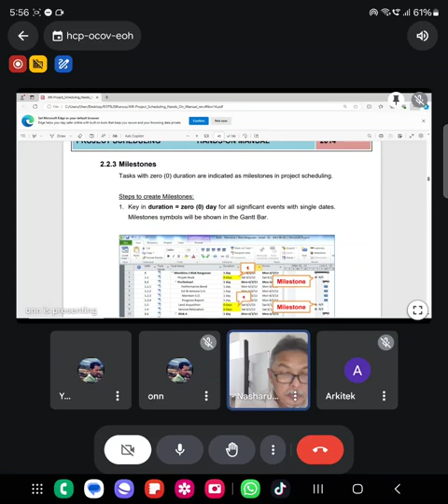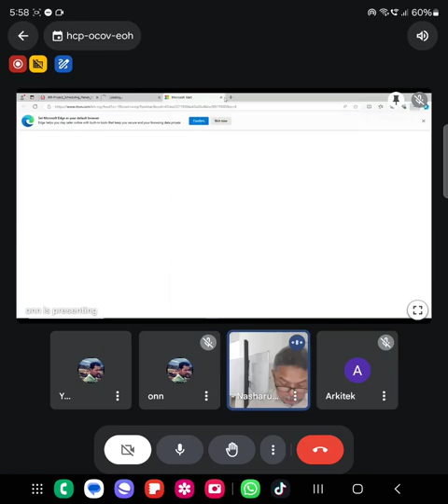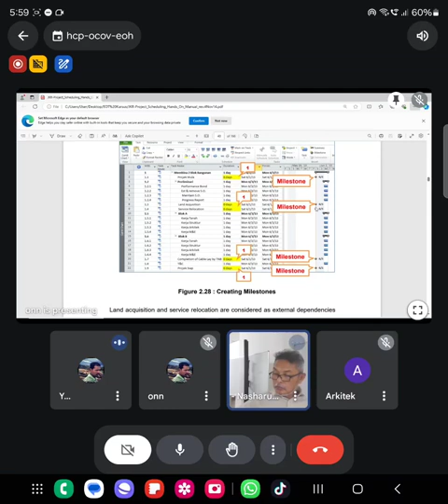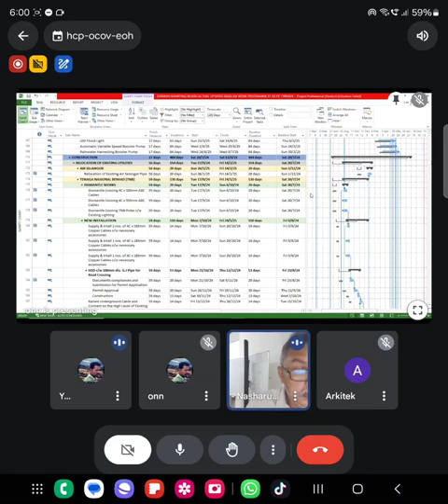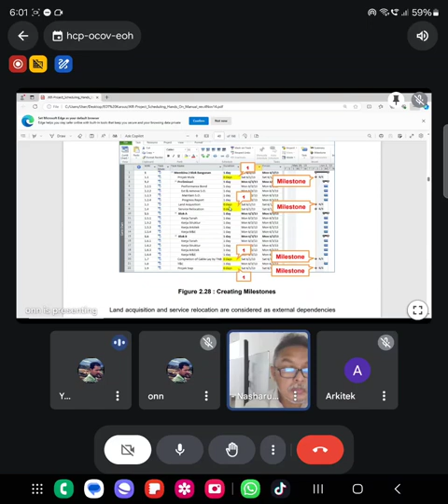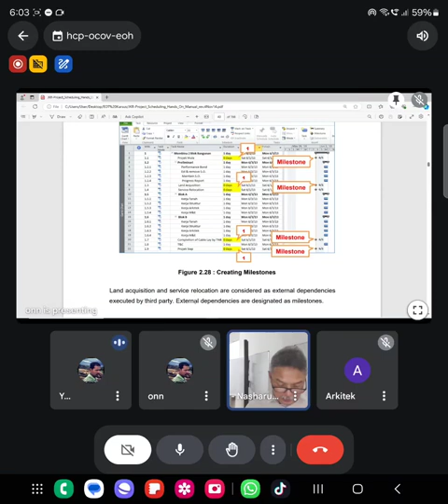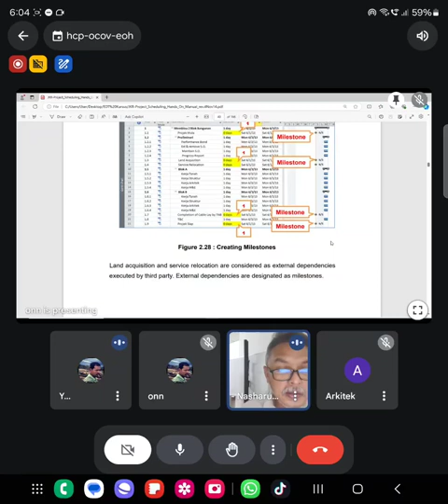NBA PLANNER (ONN NASRUN). MICROSOFT PROJECT ONLINE IN MALAYSIA